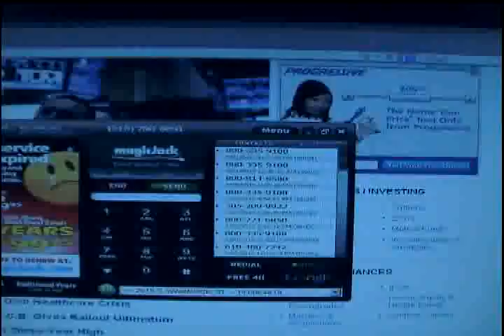creditors call harrasment stop them cold How to stop calls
According to fair credit reporting act all creditors are not allowed to ring your phone multiple times per day answer the call and tell them to stop ringing your phone on auto dial!

Tell them point blank you will bring charges against them if they persist in this harrasment . I know i owe you money i don't need to be reminded 3 - 7 times per day from two different numbers. YES they have two numbers to harrass you with.
This one was parent student loan and under my wifes name she gets called on cell phone and our home number gets called also. The message is same male voice. Goes like this : This is an important message from NCO financial systems this is an attempt to collect a debt any and all information is to be used to collect this debt blah balah blah please call yadda yadda yadda between the hours of blankity blank

FUCK YOU we don't have the money we tried to work out lower payments with lower interest rates but you refused to stay with it now you want $185 a month again?
DO you understand what poor is? Legally below low income minimum $850 under per month WE are only showing $1065 a month income.